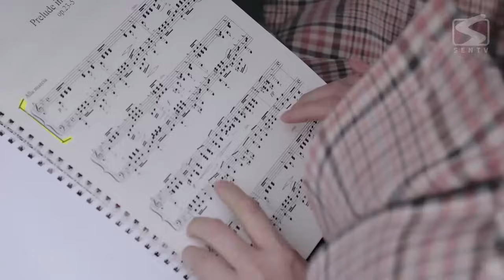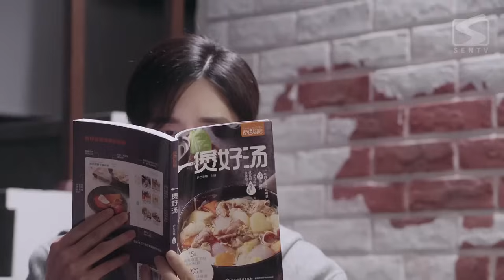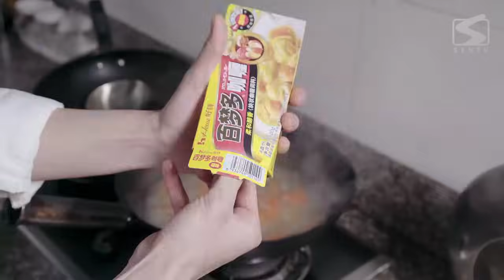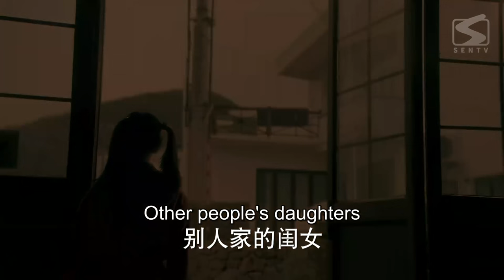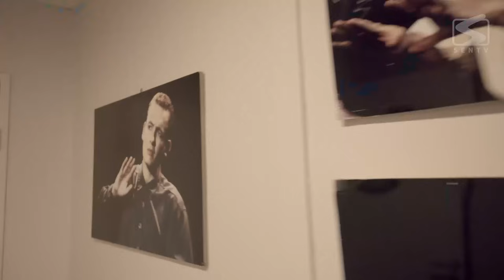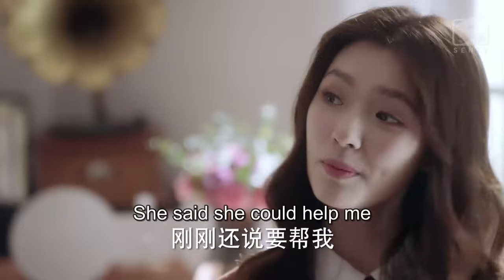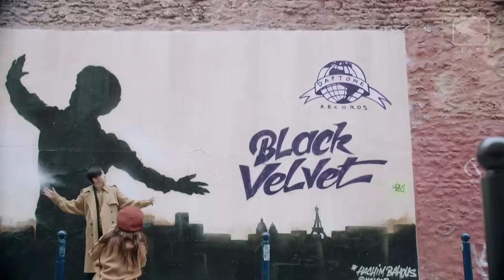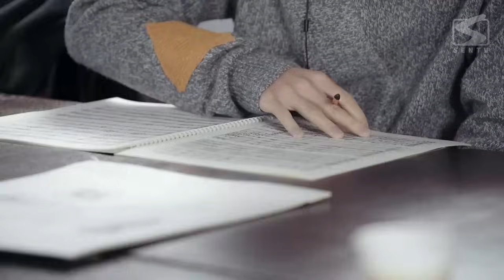ENG SUB《步步宠婚》▶EP 08 | 前女友带娃回国，霸总主动认子却遭拒，萌宝强势助攻霸总追妻之路【FULL】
《步步宠婚 Please marry Me, Cinderella》
主演：林允、张新成、宁桓宇、宁理、方圆

❤剧情简介：钢琴系优等生李臻言梦想着成为一名指挥家，但却因童年的阴影一直踟蹰不前。他在人生失意的时候与音乐怪才方小莴相遇，方小莴不受拘束、灵动纯粹的音乐风格，李臻言与她因音乐而产生了更深的羁绊与共鸣，由此慢慢敞开心扉，重燃对梦想的追求。同时，二人在同窗生活中也产生了爱情，成为彼此的依靠，并在对方的支持和鼓励下直面内心的恐惧，一同踏上追求音乐和梦想的旅途